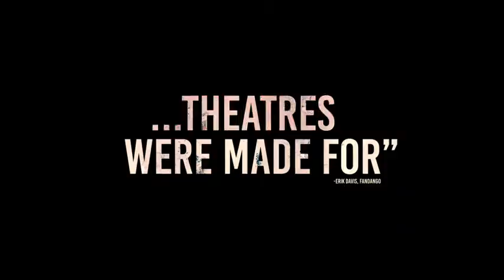A Quiet Place Part II (2020)PG-13 | Drama, Horror, Sci-Fi, Thriller Final Trailer 2